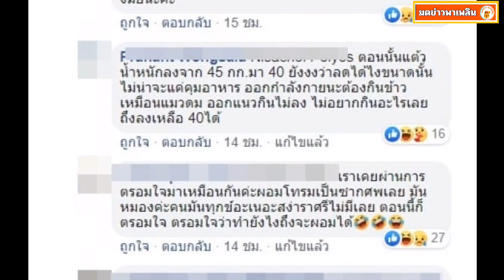ชาวเน็ตไม่จบ ประกาศชัด เเต้ว-ไฮโซธนน อีกสักพักเดี๋ยวก็เปิดตัว